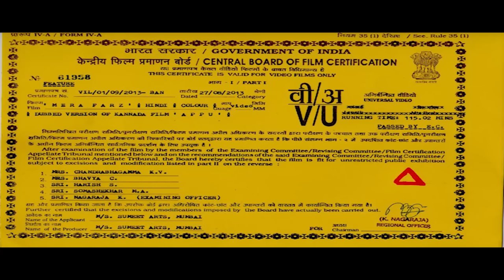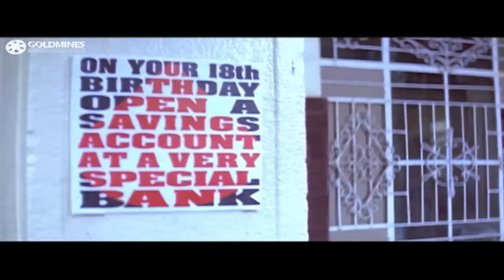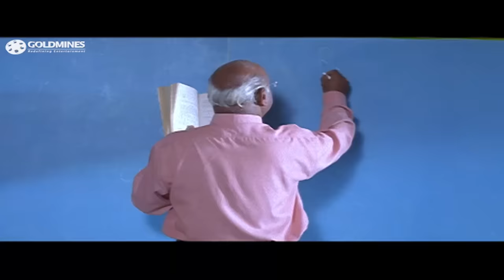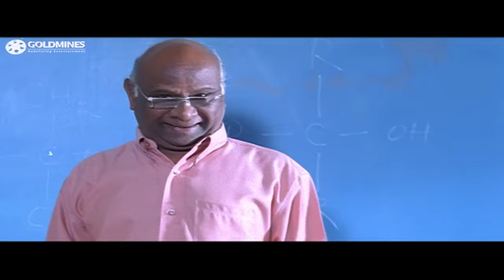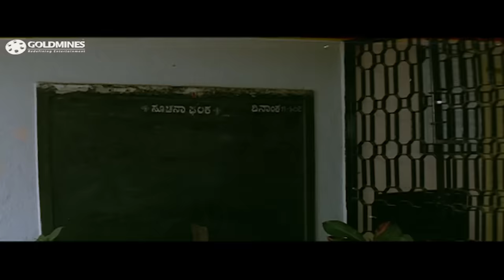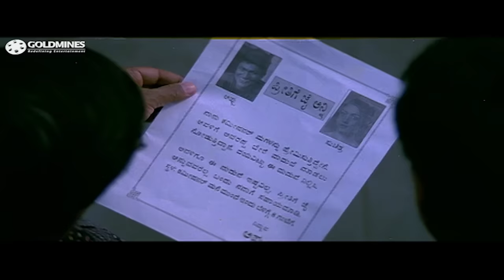Puneeth Rajkumar Superhit Action Hindi Dubbed Full (HD) Movie | Mera Farz (Appu) l Rakshita, Avinash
Appu is the son of police constable Venkata swamy. Appu is a guy with a carefree attitude who always hangs around with his friends. One night when after playing carrom with his friends, he is beaten by his rival gang at night and a girl named Suchitra alias Suchi helps Appu by donating him blood and pays the hospital fees. The next morning Appu wakes up to know about Suchi from his friends and falls in love with her.